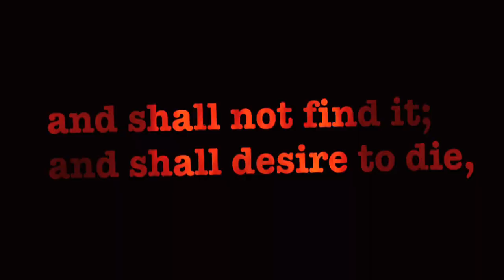4ARM - CARNAL (OFFICIAL VIDEO)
Official Film clip of Carnal from the album Empires of Death 2010.